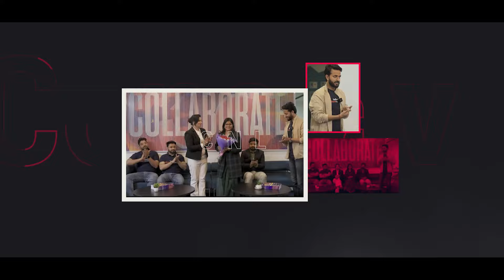How to Cover Vast Syllabus in CSIR NET Exam? |How to Stay Motivated While Doing Ph.D? |CSIR NET 2024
Embarking on the CSIR NET 2024 journey or pursuing a Ph.D. can be daunting with vast syllabus and the need for constant motivation. Our latest video offers invaluable tips on How to Cover Vast Syllabus in the CSIR NET Exam and strategies to Stay Motivated While Doing Ph.D. Furthermore, we dive into insights on How to Publish Books effectively. Join us to transform these challenges into milestones, ensuring your academic journey is both successful and fulfilling. Perfect for CSIR NET aspirants and Ph.D. candidates alike.

👉Fill out the Google Form Now to Join🔥 Booster Crash Course to Achieve JRF in JUNE 2024

➡️ Join SuperCoaching for CSIR NET | GATE Chemical Science by Testbook TG Channel